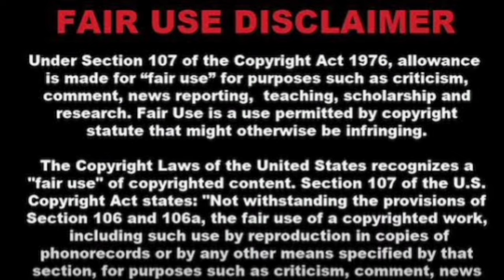Sinaye - Stop asking me questions about my girlfriend | Sinaye and Zee Big Brother mzansi